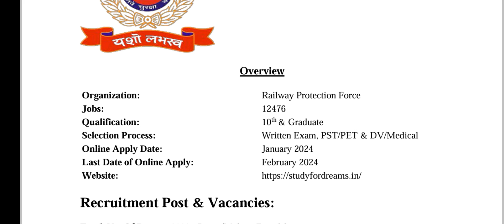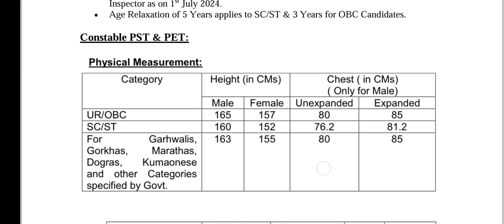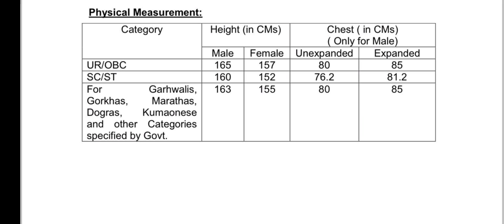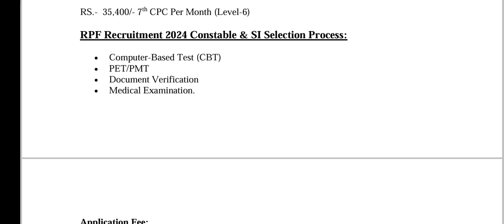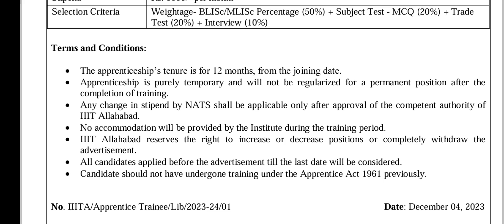रेलवे प्रोटेक्शन फोर्स वेकेंसी 12000+पोस्ट कास्टेबल और सब इंस्पेक्टर OTHER LIBRARY POST##job